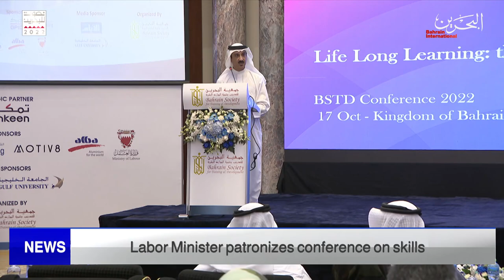BAHRAIN NEWS CENTER : ENGLISH NEWS 18-10-2022